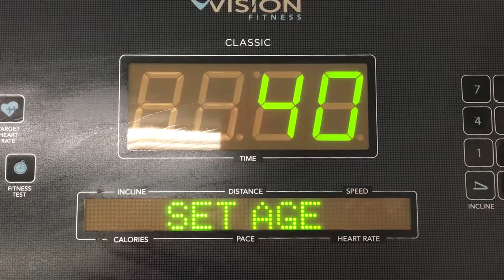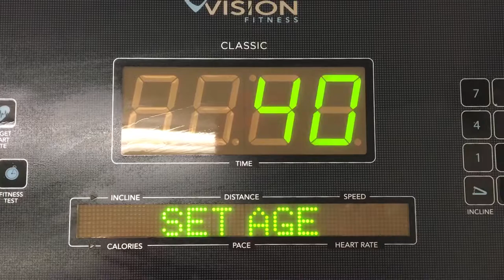33. Turned 40 Today!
Today is my 40th birthday. Last weekend was the surprise party my Mom put on, and it was one of the best days I've ever had.

Today I'm just taking it easy on the Vlog so I can enjoy the day with family, low key.